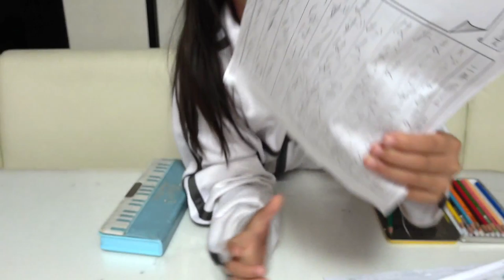【夏休みルーティーン】小学２年生のリアルな平日夏休みの過ごし方！１日に密着！基本ダラダラ?! 【夏休みあるある】【しほりみチャンネル】